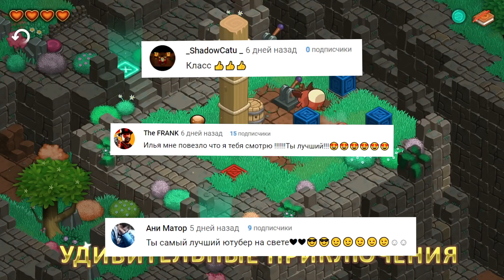🍭ТОП 10 НОВЫХ ИГР НА АНДРОИД/iOS + CCЫЛКИ! ИГРО ДЕНЬ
ИГРОДЕНЬ представляет ТОП 10 лучших новых и обновлённых игр на android и ios 2018! ИГРО ДЕНЬ представляет лучшие игры на андроид и ios 2018 года, сегодня вы увидите 10 лучших игр в рейтинге google play и app store 2018 +смотрим новости! И поддержите лукасом БРАТИКА!
► Черная Пятница: магазины зомби ◄
► Карманный Фолыч ◄
iOS: ОТСУТСТВУЕТ
► TheDistortion ◄
iOS: ОТСУТСТВУЕТ
► Rev Heads Rally ◄
► Kingdom Rush Vengeance ◄
► NBA 2K Mobile Basketball ◄
► Red's Kingdom ◄
► Assassin’s Creed Rebellion ◄
► Troll Face Quest: Stupidella and Failman ◄
iOS: ОТСУТСТВУЕТ
► Storm Boy: The Game ◄
✅ССЫЛКА НА МОЙ instagram😂:
ТОП 10 ЛУЧШИХ ИГР НА АНДРОИД
ТОП 10 ЛУЧШИХ ИГР НА АНДРОИД 2018
 во что поиграть
 Обзор игр на андроид
 мобильные игры